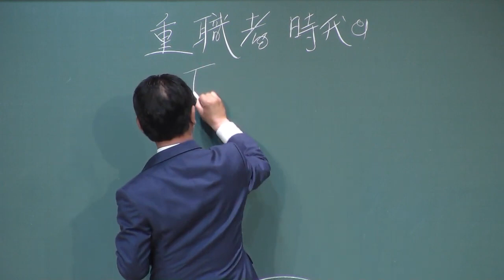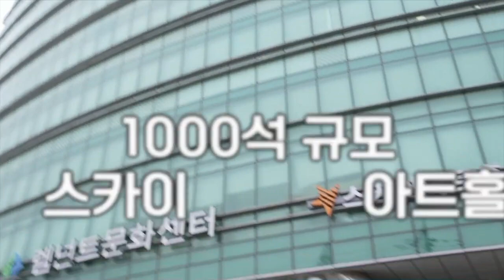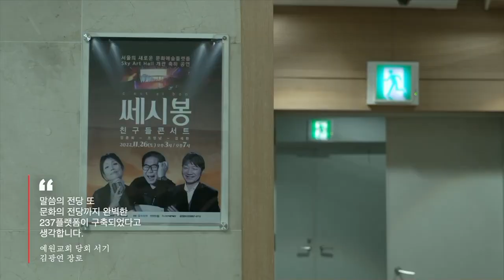Church Officer Special Lecture - Elder Kim Gang-hyun